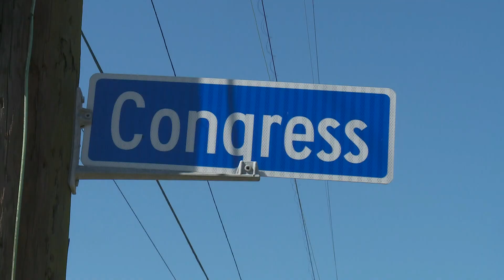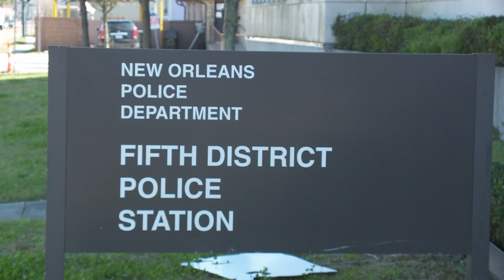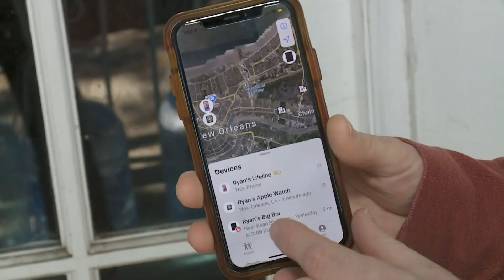'I needed help and they weren’t there' | Carjacking victim says New Orleans Police failed him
A New Orleans man said the NOPD made a bad situation even worse when he reported that he had just been carjacked.

Ryan Clute was in the 1500 block of Congress Street in the St. Claude neighborhood, loading donated toys into a running car when it happened.

The musician said a man suddenly rushed him from behind.

“(He) slammed my head against the car, pushed my friend out of the way. Before we were able to grab him, he slipped into the car and just drove off,” Clute said.

The carjacking happened around 8 p.m., last Thursday night.

Clute said his friend’s iPhone and his iPad were in the car. They were able to track the stolen vehicle in real-time using the Find My Phone app on both devices.

Clute said he called 911 to report the carjacking and the car’s location.

“I said, can you send a unit out because we have a fix on the vehicle’s location and he said 'well, I’m going to have to finish writing out this report,'” Clute said.